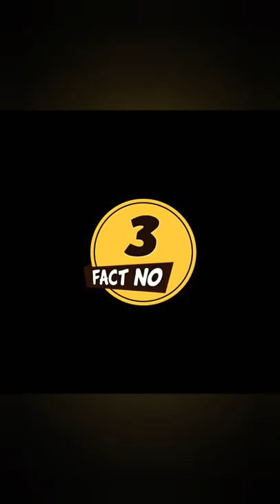Top funny facts😅 fact amazing facts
65 Facts So Weird You Won't Believe They're True
There's a company that turns dead bodies into an ocean reef. ...
The name "bonobo" resulted from a misspelling. ...
There is an annual Coffee Break Festival. ...
You can buy a flying bicycle. ...
Dolphins sleep with one eye open. ...
Vacuum cleaners were originally horse-drawn.